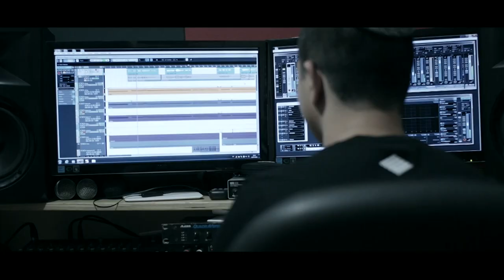עידן דוד (ניאזוב)- הלילה חגיגה | Idan David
הזמר עידן דוד (17) יוצא עם סינגל שני קצבי ומרענן.

מילים: שי שלום
לחן: קיריאקוס פפדופולוס kyriakos Papadopoulos
עיבוד והפקה מוסיקלית: עידן דוד ושימי גבריאלוב

למכונית נכנס עכשיו
מראה גברי קצת מחוספס
איתי יושבת בחורה
שמעלה ת'אווירה

עוד הילוך עוד לחיצה
נוסעים ביחד למסיבה
והחברים אליי מתקשרים
אומרים יש ערב לפנים

זה הזמן שלנו לבלות
לשיר לצחוק רק להנות
כולם רוקדים ברחבה
הלילה יש פה חגיגה

המועדון כולו מלא
אח איזה לילה מהנה
הבחורה אומרת לי
נצא לנשום אוויר בריא

עוד חיוך עוד נשיקה
לא נשאר מה להגיד
והחברים שוב מתקשרים
אומרים תחזור אתה מפסיד

קרדיטים:
תופים: שימי גבריאלוב
גיטרה בס: גיא דהן
גיטרות: אבי סינגולדה
בגלמה: עומרי זליג
דרבוקה: ברי יחזקאל
קלידים ותכנותים: עידן דוד
קלידים נוספים: שימי גבריאלוב, דודו קומה
טכנאי הקלטה: יניב אמיתי, עידן דוד
מיקס: דודו קומה
מאסטרינג: איציק פליבה
קרדיט ללחן: יניב אמיתי
הפצה בניו מדיה: סינגולד בע"מ
עיצוב גרפי: עידן מדיה- 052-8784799
עיצוב גרפי לדיסק: תאיר עיצובים
צילום תמונה: Studio Shalom
הוקלט והופק ב- Mix Music Studio

צילום: פורטל המדיה
עריכה: פורטל המדיה
אפטר: מאיר משיח
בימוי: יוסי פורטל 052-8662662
שחקנית: נועה אטון
שחקנים: אייל יחיא, אלעד זנזורי, ראובן בן חמו, יובל עטיה, ניצן דניאל
איפור: עדי סולטן
שיער: אורן רפאלי
סטיילינג: אורנה חיות

ניהול והפקה: S.N הפקות: 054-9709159